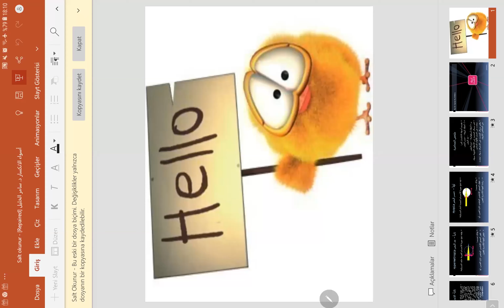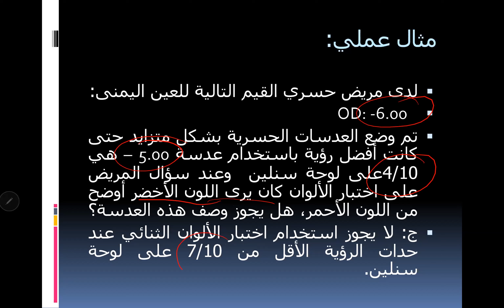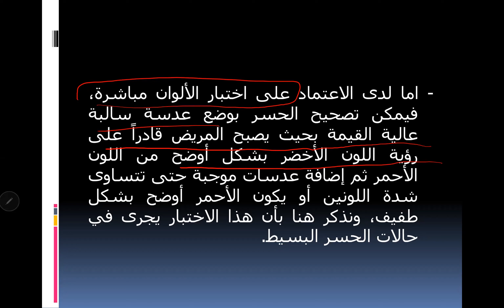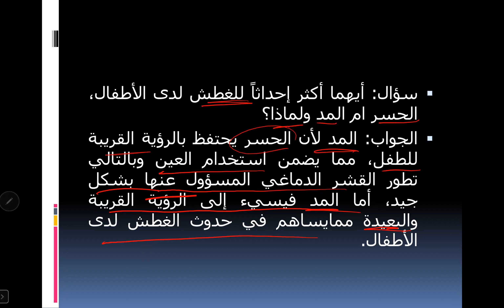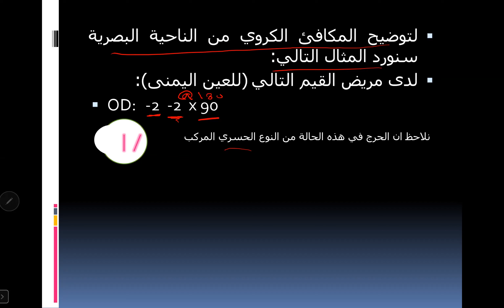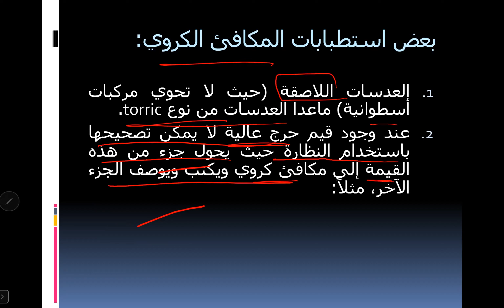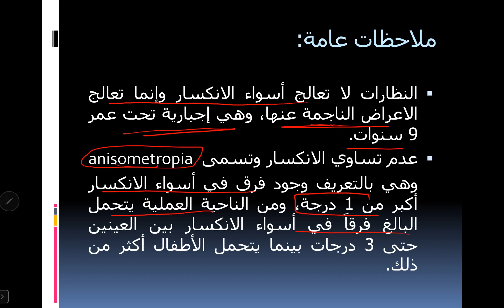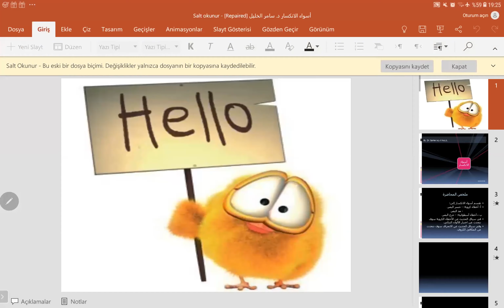وصف العدسات و النظارات || Description of lenses and glasses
محاضرة للدكتور سامر خليل
اختصاصي أمراض العين وجراحتها